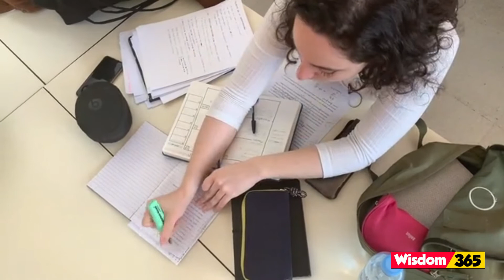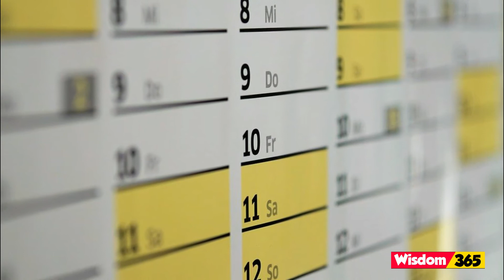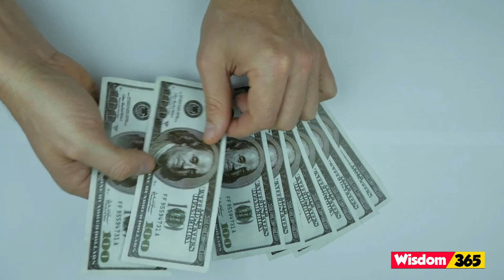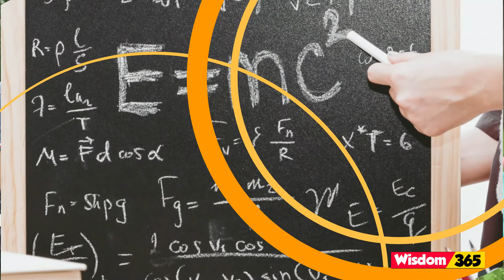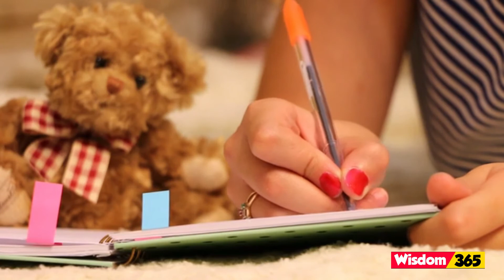D Naam Wale Log Kaise Hote Hain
Is video mein ham aapko batane Wale Hain D Naam Wale Log Kaise Hote Hain. D Naam Wale Logo Mein kya khubiya hoti hai. D Naam ki Rashi kya hoti hai. D Naam ke status kya Hote Hain. Di Naam walon Ka rashifal Kya hota hai. D Naam wale Kaise Hote Hain. D Naam wale vyakti ka swabhav kaisa hota hai. D Naam wale ladki kaisi hoti hai. D Naam wale 2020 Ka rashifal kya hai.